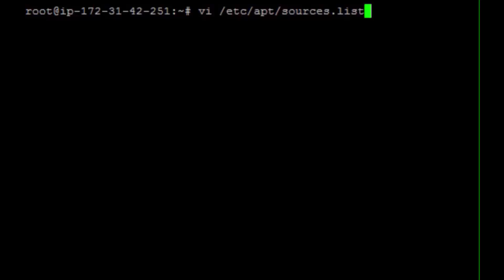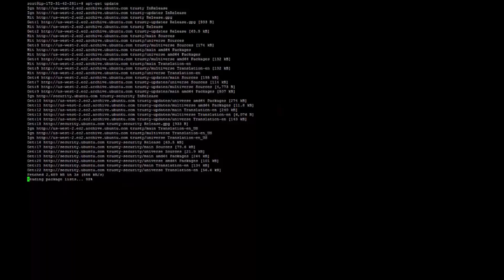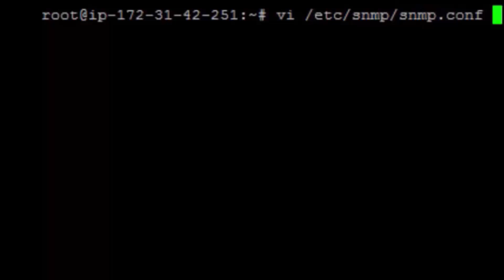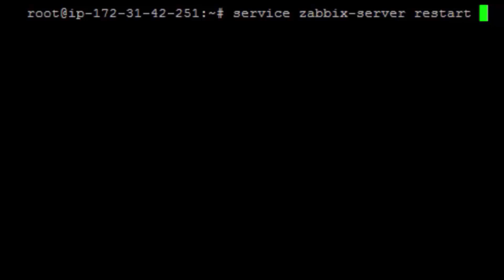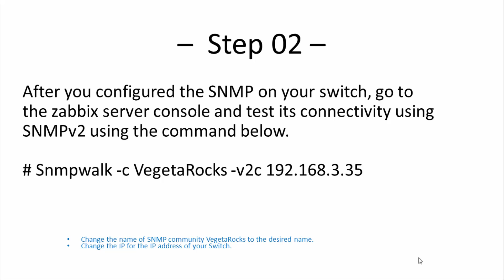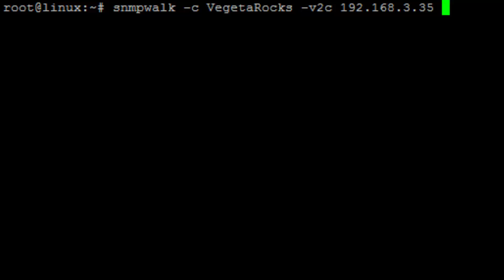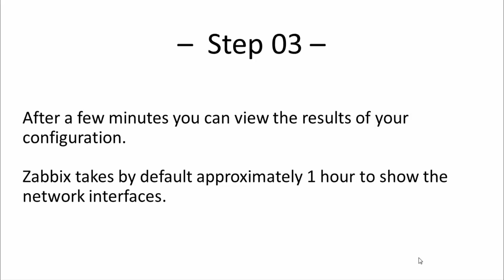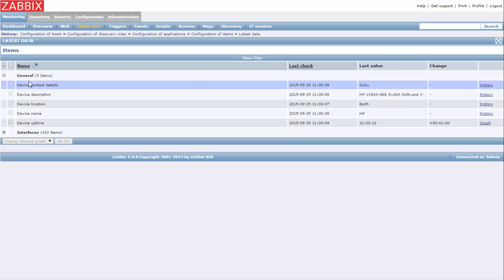Zabbix - Monitor HP Switch via SNMP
This video will demonstrate how to monitor a HP switch using SNMP version 2c.

This video also shows an example of how to add a HP switch model 1910 to Zabbix SNMP monitoring.